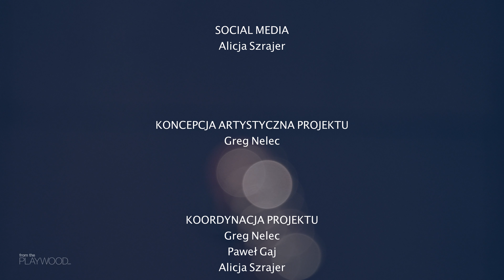Bajzel From The Playwood - LIVE SESSION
1. 01:08 Film
2. 03:31 Kanał
3. 05:40 Już nie ma dzikich plaż
4. 10:35 Swedish pop
5. 14:20 Przy Tobie Słońce
6. 19:16 Happy Love

@bajzel8650 - człowiek orkiestra niemieszczący się w jakichkolwiek schematach czy gatunkach muzycznych. Sam pisze teksty, komponuje, śpiewa, nagrywa, tworzy okładki i wydaje swoje płyty a potem to wszystko gra na żywo na koncertach jak kilkuosobowa banda.
Grał trasy m.in z Pogodno, Kasią Nosowską, Lao Che, Strachy Na Lachy. Od 2011r. tworzy skład BaBu Król wraz z Jackiem Budyniem Szymkiewiczem.

Na koncercie Bajzla jest się świadkiem wybuchu wulkanu energii jednoosobowego zespołu, otoczonego zbudowanym przez niego ołtarzykiem z efektów gitarowych, looperów i samplerów.
AKTUALNIE jest już na finiszu wydania szóstej płyty "PARARAJ", a zapowiedzią nowego albumu jest singiel „ŁZA" oraz adaptacja "Już nie ma dzikich plaż" w której Bajzel odświeża oryginalną wersję i oddaje hołd Irenie Santor.

NOWA PŁYTA „PARARAJ" 1 kwietnia 2021

BAJZEL

Recorded  @FromthePlaywood   Studio. Poznań. 2021